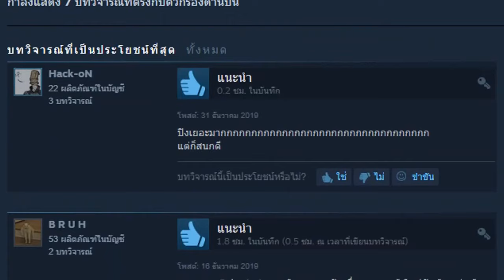Paunch | ขออัด...หน่อย!!